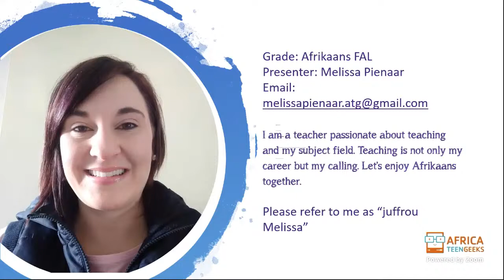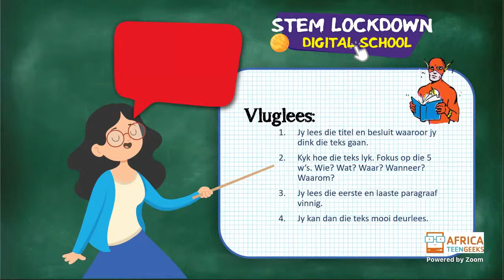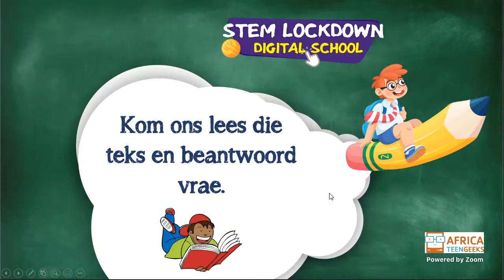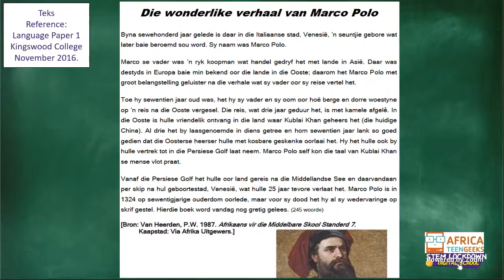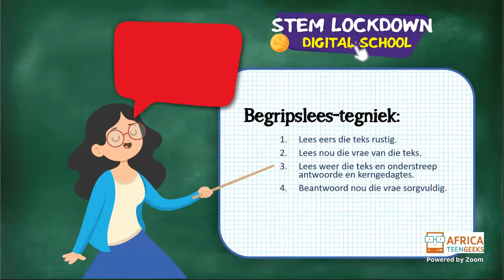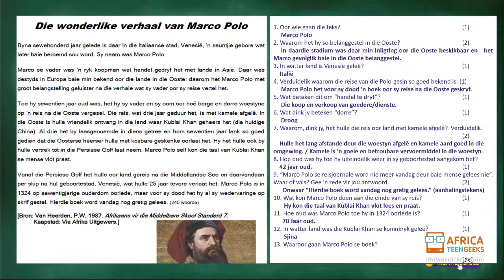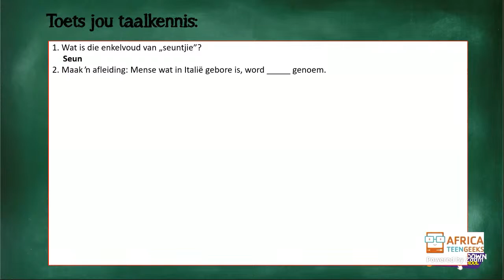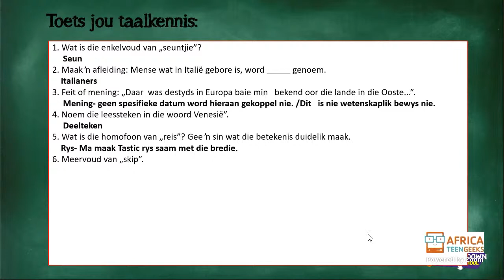Grade 8 Afrikaans FAL - 5 June 2020 - Begrip en leesstrategieë